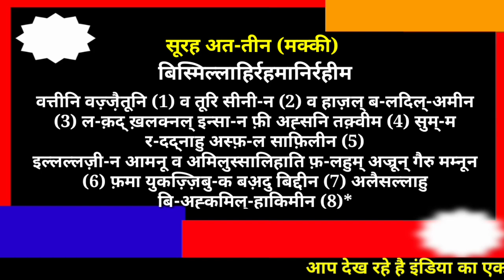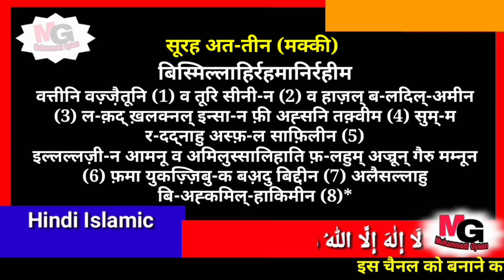Surah At-Tin in hindi | Surah At teen in hindi | Surah At tin Hindi mai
गौर कीजियेगा
पूरी कुरआन मजीद हिन्दी मे पढ़ने के लिए आप हमारे इस Quran in Hindi की ऐप को डाउनलोड करे

Puri Quran Hindi Me Padhne ke liye App humare is Quran in Hindi ki app ko Download kare